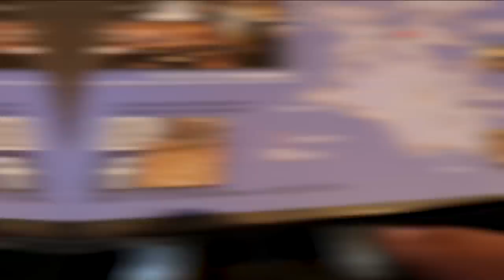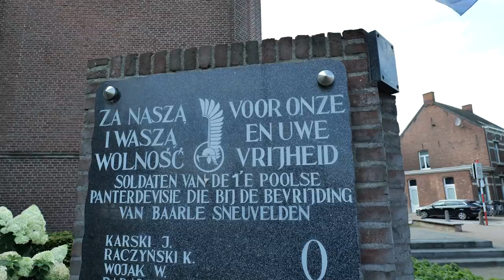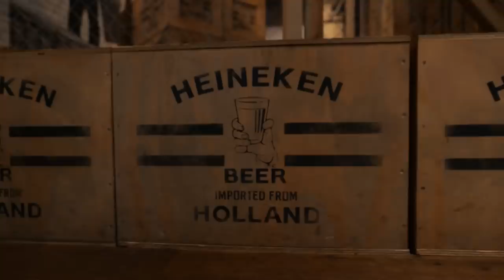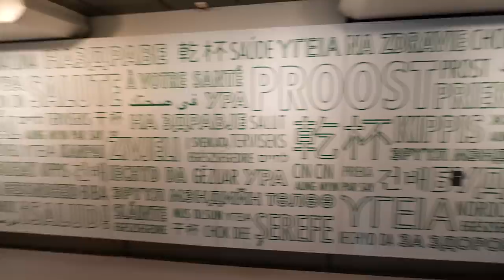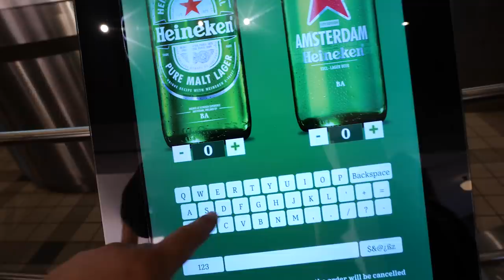ZIEMNIACZKI JADĄ DO MAKA! + ZWIEDZANIE BROWARU HEINEKEN (AMSTERDAM)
Druga część z wyjazdu do Holandii i Belgii ! Te fryteczki w tym sezonie w belgijskich makach za duże nie będą :D W materiale również krótkie zwiedzanie browary Heineken w Amsterdamie ;)